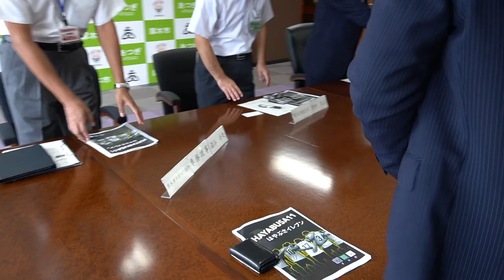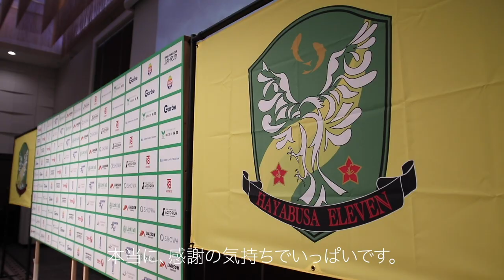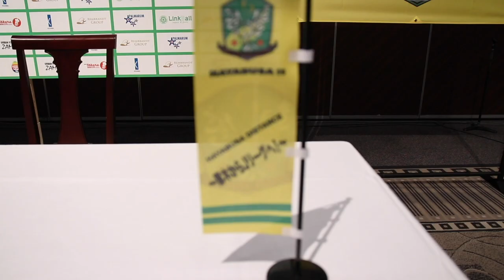男子に混ざる決意、厚木市への思い。永里優季選手新加入会見を振り返る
永里優季選手の新加入会見から1週間。
新加入会見当日の動きに密着しました。

13時から厚木市役所に訪問し、市長と議長に挨拶。
その後16時から新入団会見を行いました。
入団会見の内容をコンパクトにまとめています。

今後もはやぶさイレブンの動向を追って行きますので

はやぶさイレブンは2019年に設立しJリーグ参入を目指して現在は神奈川県の2部リーグで戦う厚木市を拠点に戦うサッカーチームです。